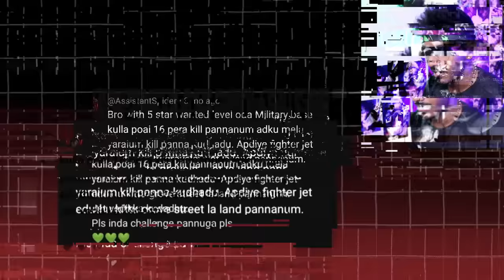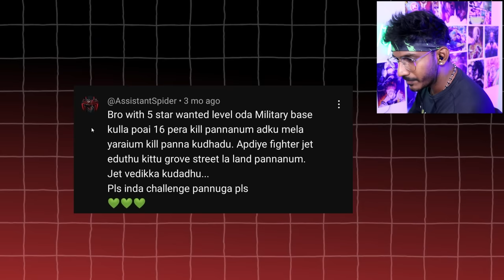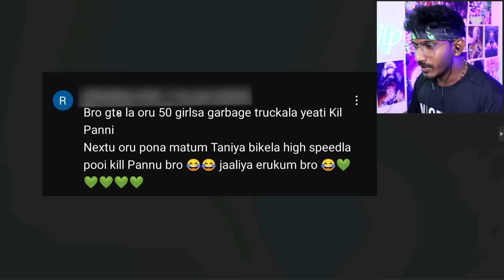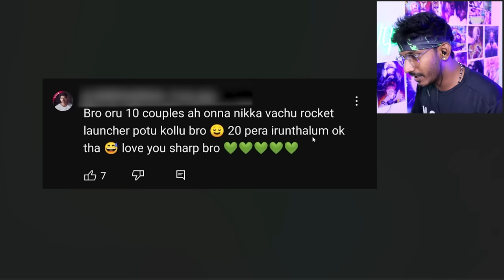Someone Is Trying to KILL Me 🤯 GTA 5 Subscribers Challenge (தமிழ்)